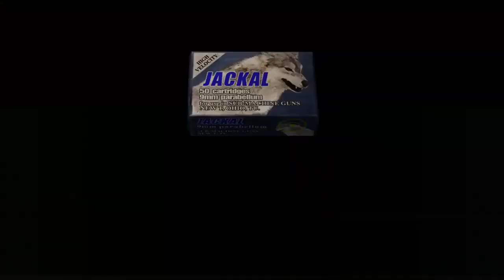RESIDENT EVIL 4 Walkthrough Part 5 Finding Ashley